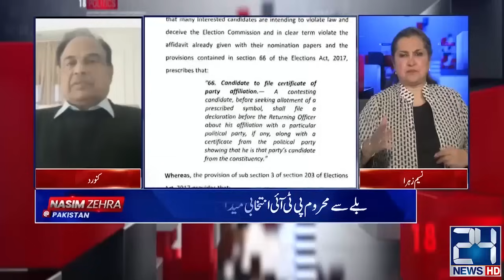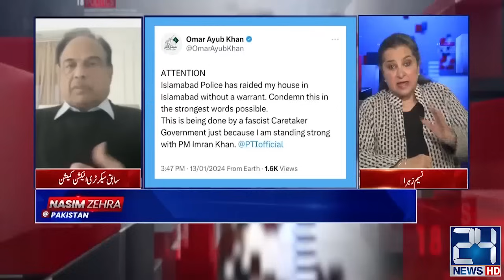Questions Raised on the Decision of the Supreme Court ? | Kanwar Dilshad Analysis | 24 News HD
24 News HD Is One Of The Leading News Channels Of Pakistan Bringing You The Latest Current Affairs From Pakistan And Around The World.  Live National Assembly ,Senate Session And Current Affairs.